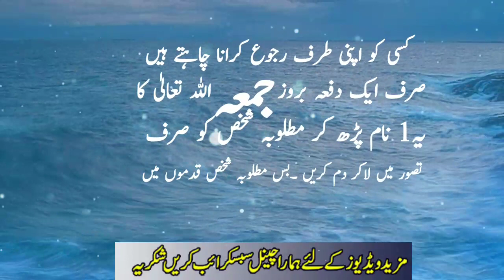Kisi Ko Apni Muhabbat Main Griftar Karne Ka Wazifa | Jumma Ka Khas Wazifa | Sunehre Alfaz P# 2023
Assalam O Alaikum bhaio aur behno umeed hi ap thek hon gy in this videobyou can watch ksi ko apni taraf mail karne ka wazifa | muhabbat main griftar karne ka wazifa | jumma ka khas wazifa| sunehre alfaz p# 2023
Released Date:20-Oct-2022(Thursday)
Editor: Sunehre Alfaz Team
Back Music: Sad Flute tone
Label: Sunehre Alfaz
Production: Sunehre Alfaz
Uploaded By: Sunehre Alfaz (Youtube Channel)